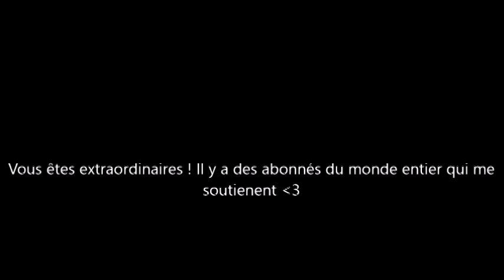➹1 An Sur Youtube➹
Salut à tous, aujourd'hui, vidéo spécial pour fêter les 1 an de ma chaine, j'espère que cette vidéo vous plaira et moi je vous remercie du fond du cœur pour tout ce que vous avez fait grâce à youtube, j'ai fait de belle rencontre virtuel♥ Je vous embrasse fort et je vous aimes tous✩ღ